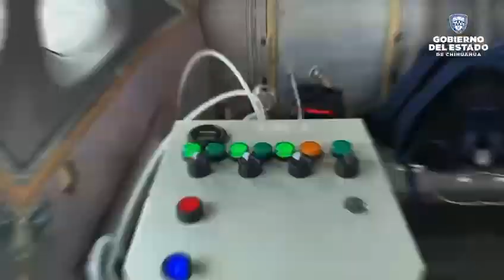Estimulan nubes para combatir la sequía